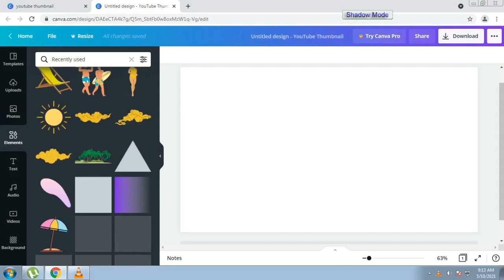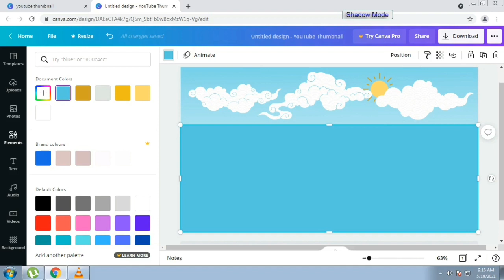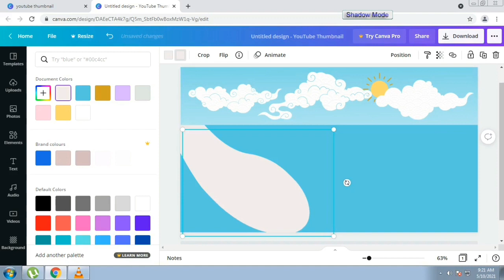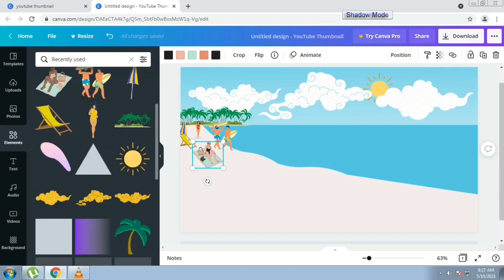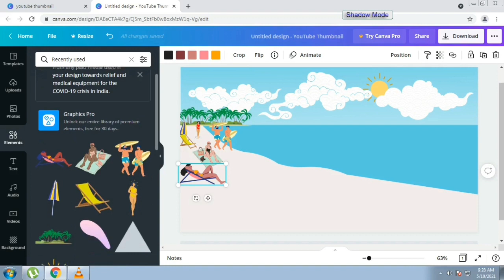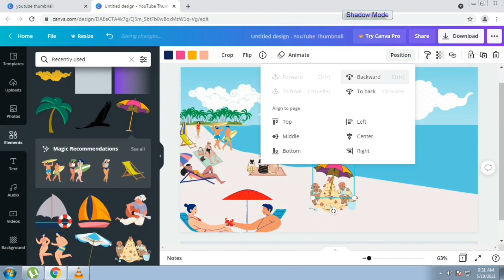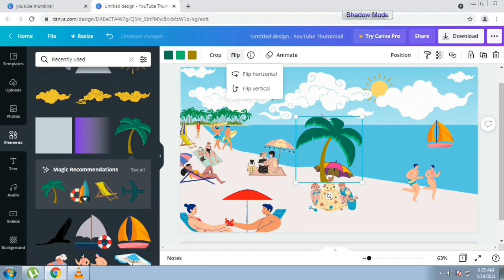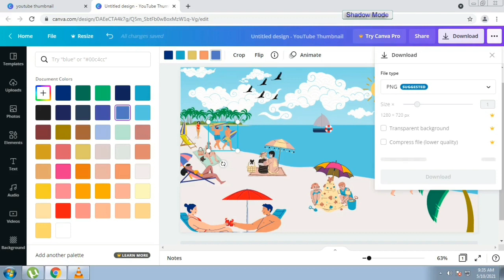Summer in canva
This video will show you on how to make a summer photo using elements in canva.